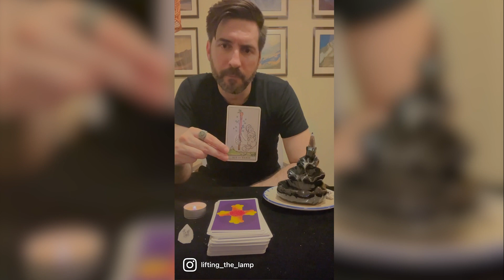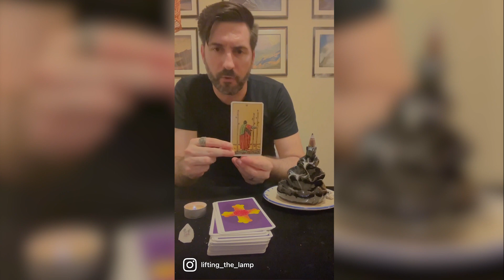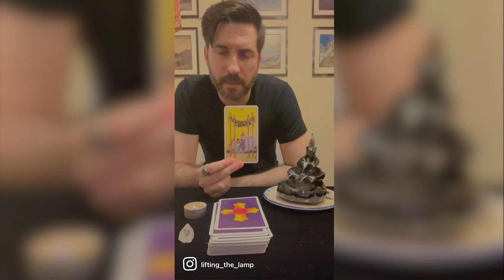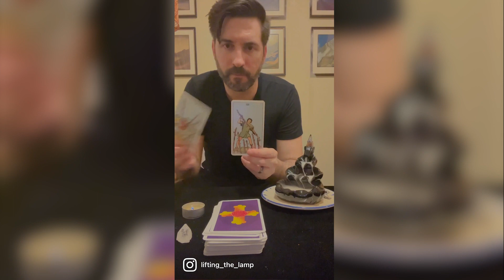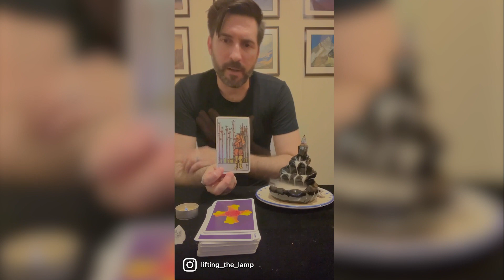Tarot Card Meanings - The Wands (Ace to Ten)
A collation of a series of reels I did for my Instagram account. I give meanings of the Tarot cards in the suit of wands from one (ace) to ten. The deck I am using is the Rider-Waite deck.

Each individual reel will be posted again on this channel as a Short - I am taking this opportunity to experiment with the short-form format!